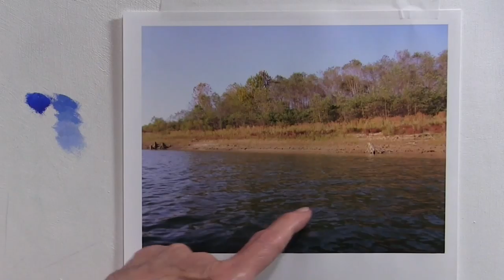Quick Tip 232 - A Specific Lake Painting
A subscriber's question about a specific setting has a multi-faceted answer from artist/art teacher Dianne Mize.